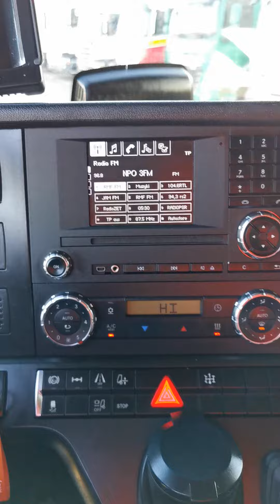Kleyn Trucks - MERCEDES-BENZ ACTROS 1843 2017 625,928 km